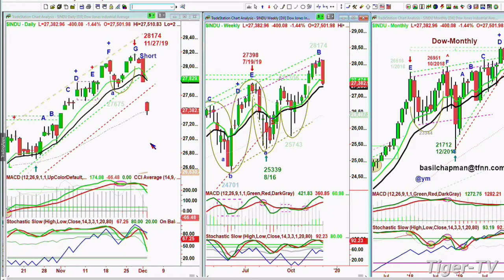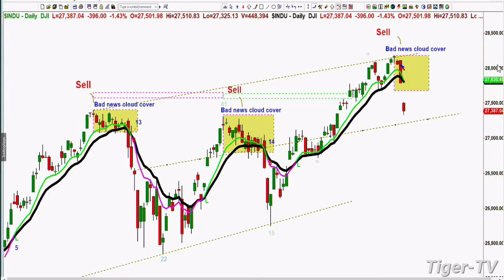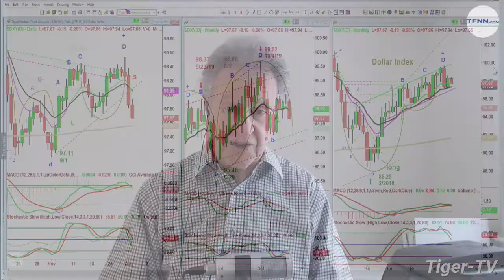December 3rd, NOON Market Update on TFNN - 2019